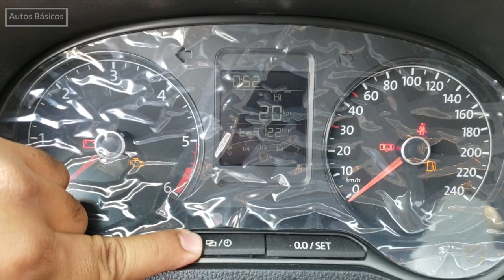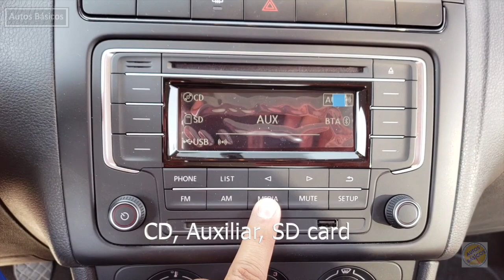Vento TDI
Cresta Zacatepec
Volkswagen VENTO TDI Manual
Manual       $244,990         =       $12,249 USD
Business /Negocios/PUBLICIDAD: